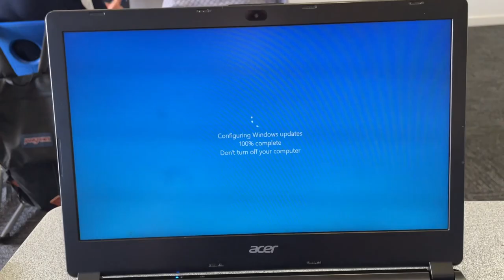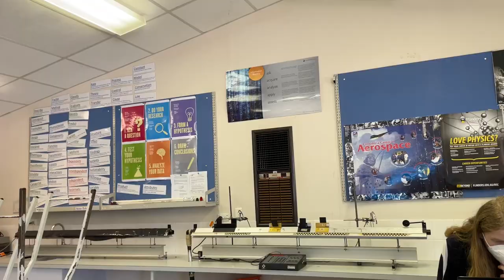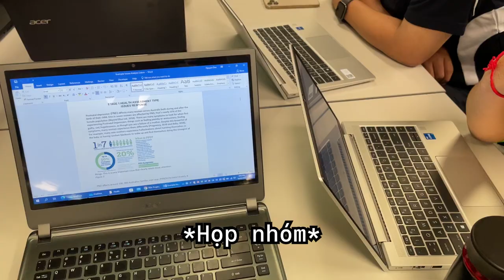Vlog 5 | First Day of School Hamilton Secondary College | KimNum Vlog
Xin chào mọi người. Mình là Kim từ KimNum Vlog.

Mục đích mình làm ra kênh này là để chia sẻ những kiến thức và trải nghiệm đời sống của mình đến với khán giả. Đặc biệt là đến với những bạn có đam mê , ước mơ đi du học.

Không thể nào vui hơn khi hôm nay là ngày đầu tiên đi học. Sau 1 tháng phần lớn là ở trong phòng cách ly thì cuối cùng cũng được đi học! HAMILTON SECONDARY COLLEGE!

Cảm ơn gia đình, người thân, bạn bè đã luôn luôn sát cánh đồng hành với mình trên con đường du học tại Úc!

Follow mình để có thêm nhiều content hay nhé